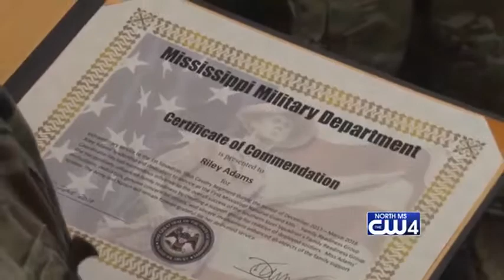Kid Support 06/09/2018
Find out about a support group for the kids during a major deployment.